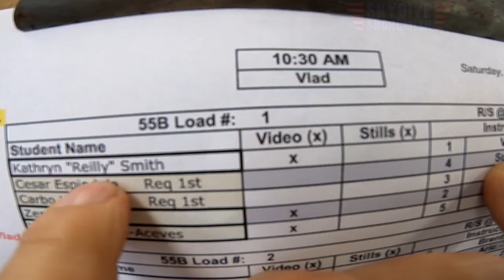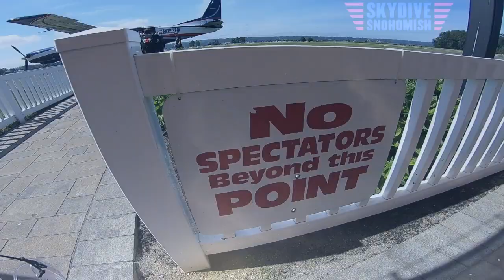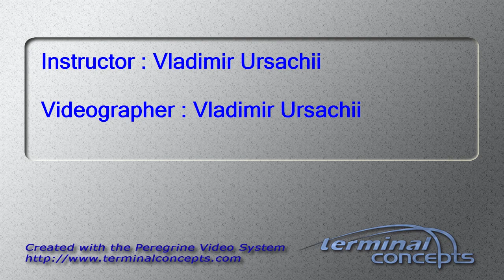Kathryn Smith's Tandem skydive!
Kathryn Smith's tandem skydive at Skydive Snohomish!